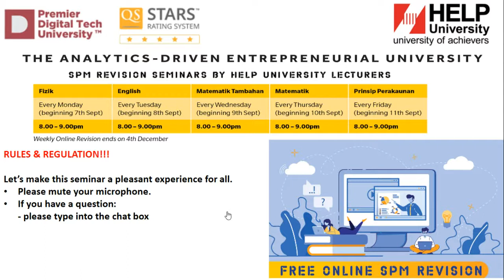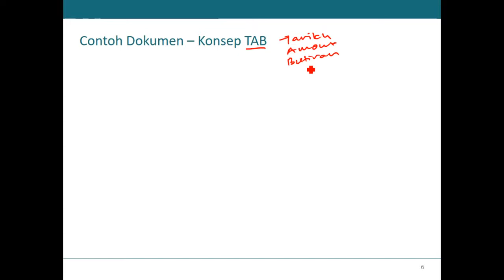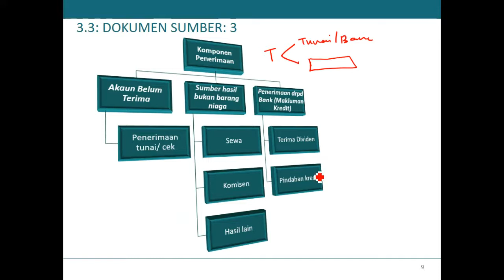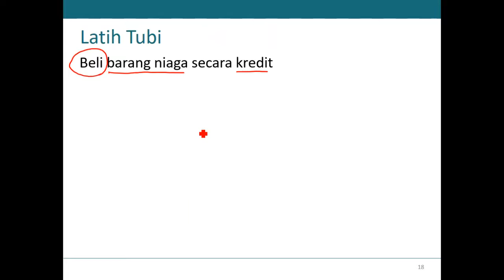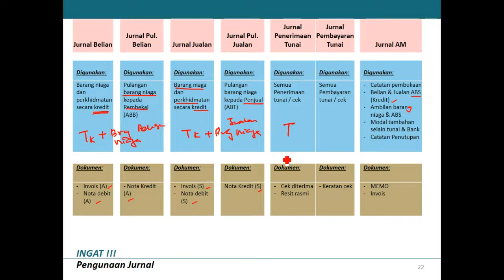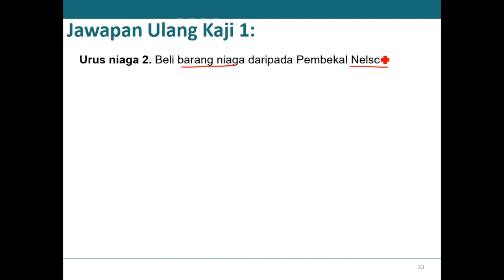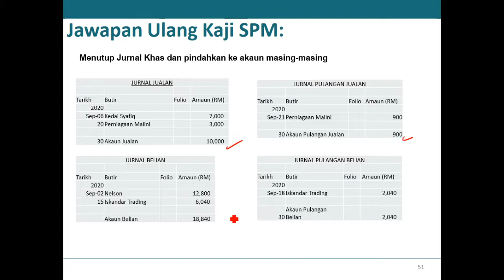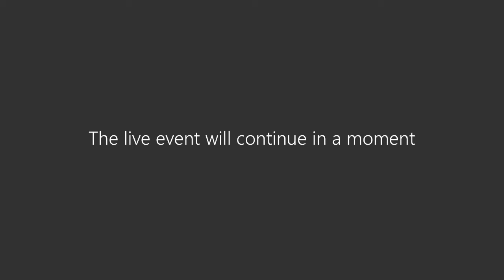HELP University's SPM Revision Series 2020 (Week 2): Principles of Accounting (15 September 2020)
HELP University's SPM Revision Seminar 2020  Week 2 series of online revision courses for Form Five students taking their SPM examination. This series is Principles of Accounting and is taught by Mr. Eilham Bin M Osman.